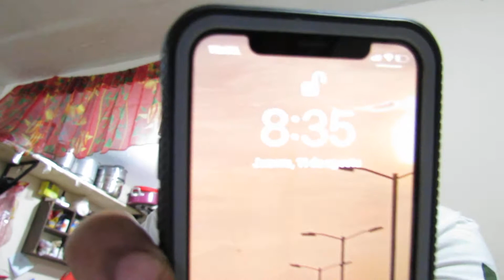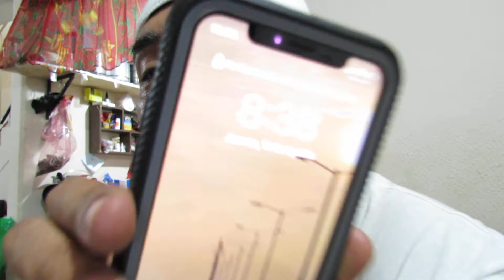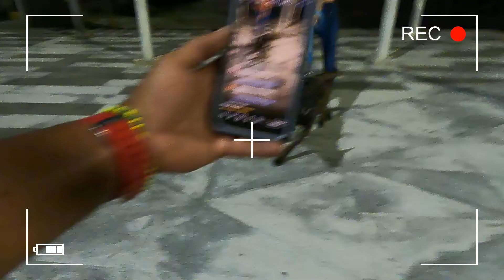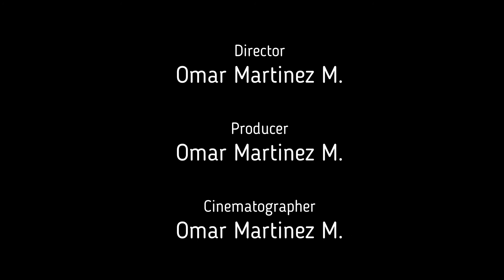me muerde cachorra pastor holandes